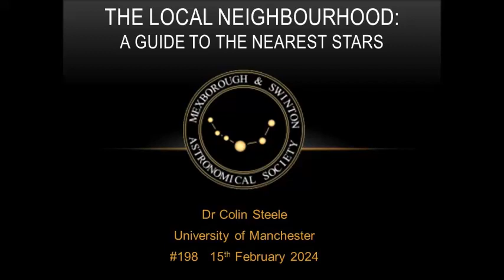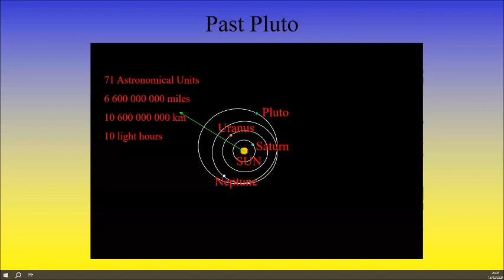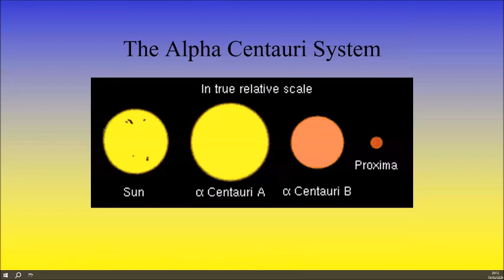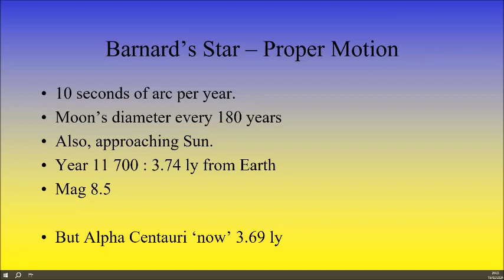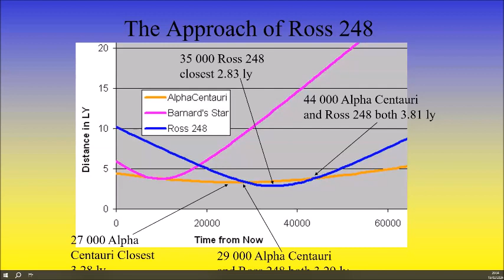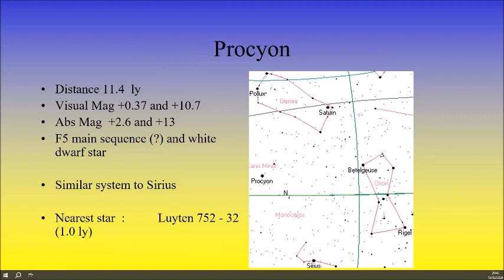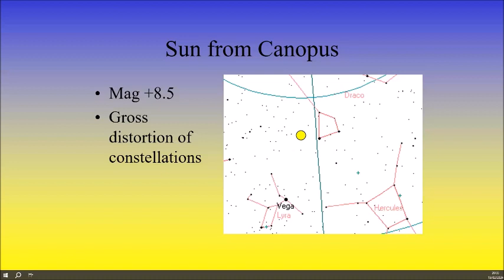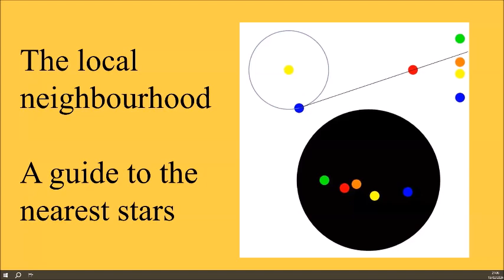MSAS webinar#198 - The Solar Neighbourhood - A guide to the nearest stars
MSAS welcomed Colin Steele at the observatory this week. Colin started by stating how some think the Sun is an average star and then, by exploring the nearby vicinity, showed that in fact, it is the fourth brightest from the nearest 70 stars.
Along the way, Colin explored many of the stars from Proxima Centauri, the next nearest star, to Chi 2 Orionis describing how our Sun would appear in the night sky from their location.